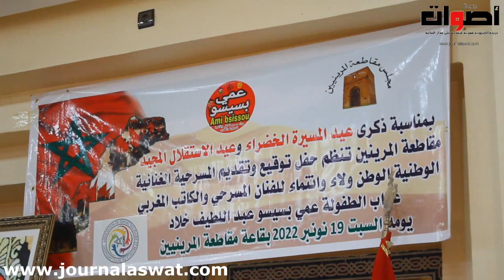بمناسبة ذكرى عيد المسيرة الخضراء مقاطعة المرينيين تنظم حفل توقيع اتفاقية وتقديم مسرحية وطنية